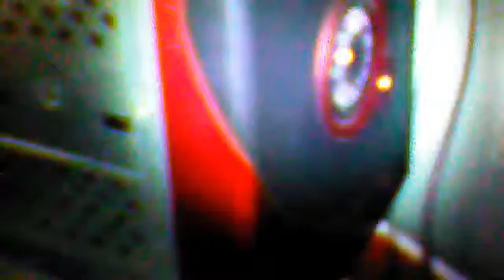Got a new CPU Cooler (COOLER MASTER Hyper TX3)